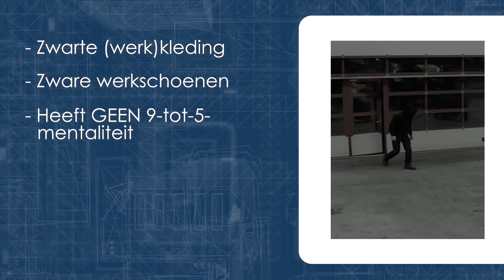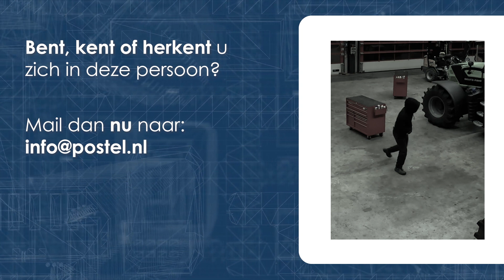Vacaturevideo Postel Mechanisatie - Unieke viral videocampagne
We wilden graag iets unieks verzinnen, een soort stunt, om zoveel mogelijk bereik te genereren! En dat is gelukt! 110.000+ bereik, 2000+ reacties en 1800+ deelacties via Facebook. Daarnaast ook nog aandacht in de Landelijke Media (112Vandaag, RTL5, 27-11-23)

Eindresultaat; het in scene zetten van een inbraak á la Opsporing Verzocht en op zoek gaan naar de dader via Facebook, enkel is de dader geen inbreker, maar een nieuwe monteur!